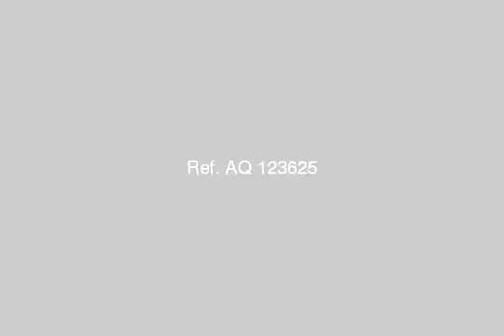Apartment For Sale In Dumiat - mlseg.com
- دمياط الجديدة - الحى الرابع - اسكان الشباب 63 متر - عمارة 97 - شقة 5 - امام مدرسة خالد بن الوليد - Egypt Real Estate |    Dumiat |        Apartment For Sale